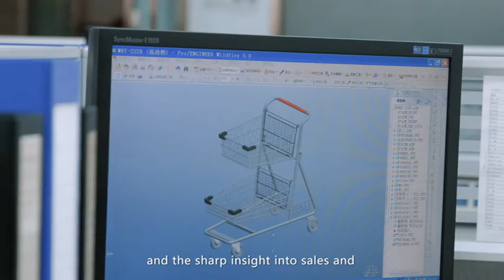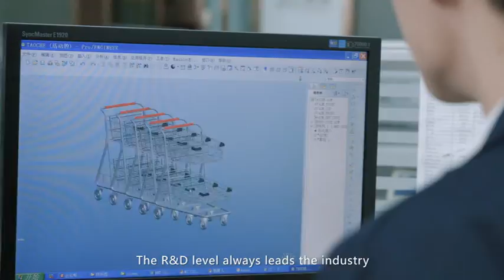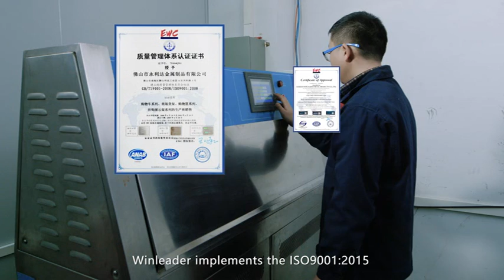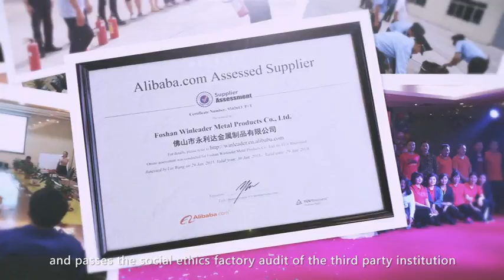Shopping cart manufacturer Zhaoqing Winleader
Zhaoqing Winleader Metal Products Co., Ltd. is the leading manufacturer of shopping carts, warehouse carts and other store fixtures. The predecessor is Foshan Winleader Metal Products Co., Ltd . which was set up in 1995. The factory size is 80,000M2. Monthly capacity is 60,000pcs shopping carts. About 99% of Winleader’s products are exported to more than 30 countries and areas. We provide good quality, competitive price and on time delivery. Welcome to visit us.